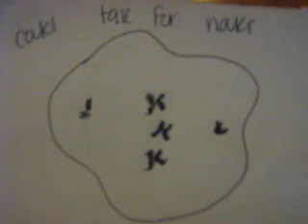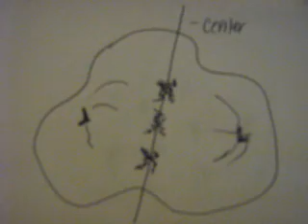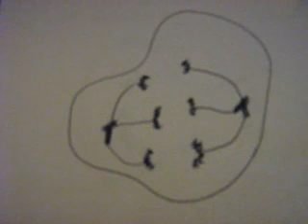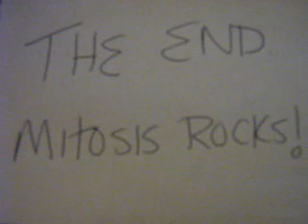Mitosis Rock Video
For Dr. Wooten's Biology 212 class